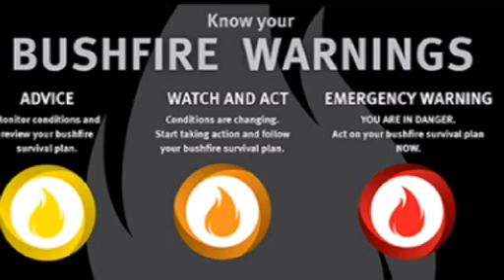Fire warning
It's days like this that these activities are best left for another day